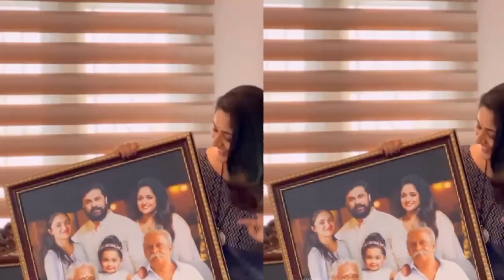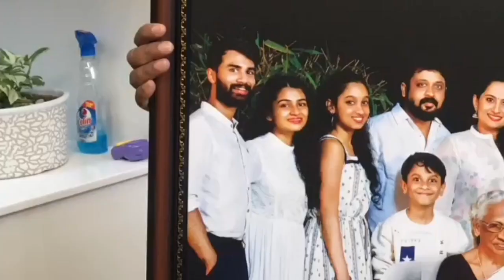സമ്മാനം നൽകാൻ കാവ്യയുടെ വീട്ടിൽ അജില